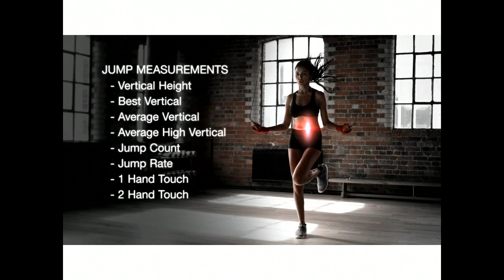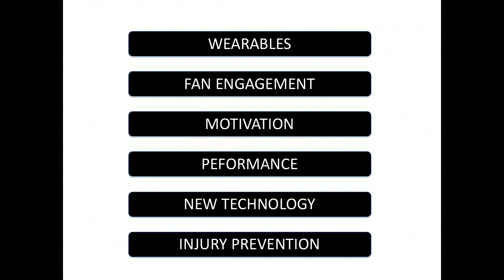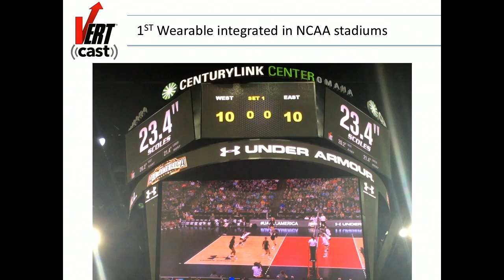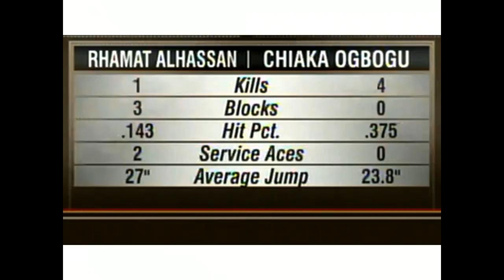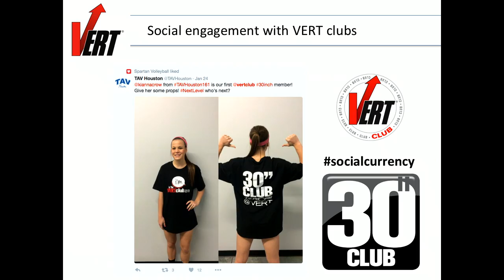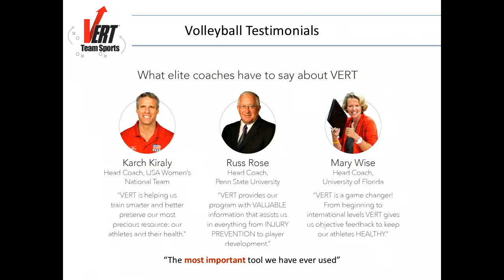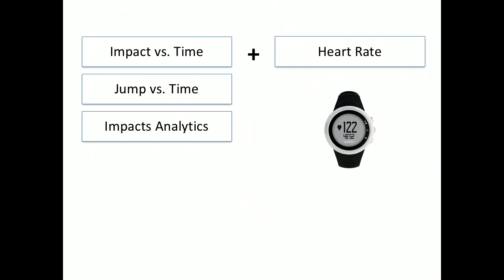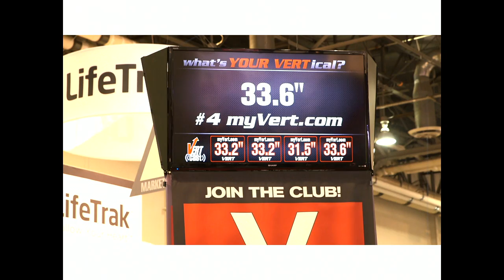SSAC16: Fan Engagement, Player Performance, Prevent Injuries: VERT Wearable for Athletes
This presentation will cover how VERT is working to connect wearables from user to viewer: Step 1: Develop accurate & interesting athletic measurements like Jump height and G-Force; Step 2: Develop a wearable broadcast architecture and deliver real-time player performance to Fans; Step 3: Leverage fan engagement using wearable broadcast architecture with social event integration for sponsors; Step 4: Provide coaches and players real-time data for injury prevention, motivation and performance. Step 5: learn about VERT wearable technology for athletes.